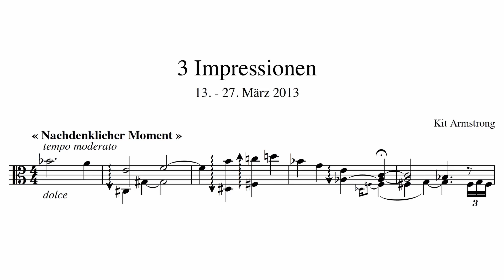Kit Armstrong : 3 Impressionen | Musique, ma patrie !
New video daily | Nouvelle vidéo tous les jours depuis l'Eglise Sainte-Thérèse, Hirson
(00:57) Kit Armstrong : 3 Impressionen (2013)
Image de fin : Sympaclub / J. F. Mousseau